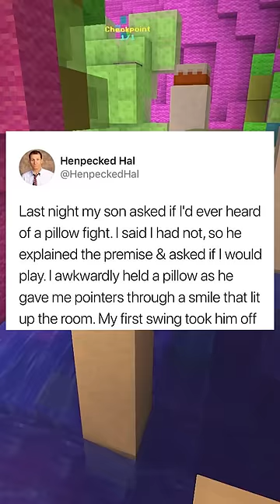MadLads! #8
Are you as daring as these people?